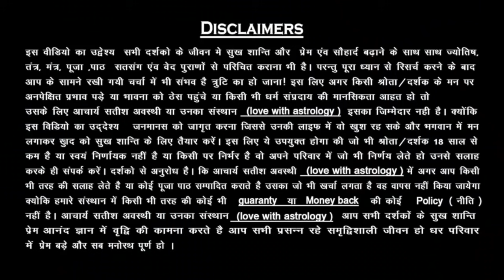108 लौंग से बंधेगा प्रेमी प्रेम जाल में जो कहोगे वही करेगा | Love With Astrology